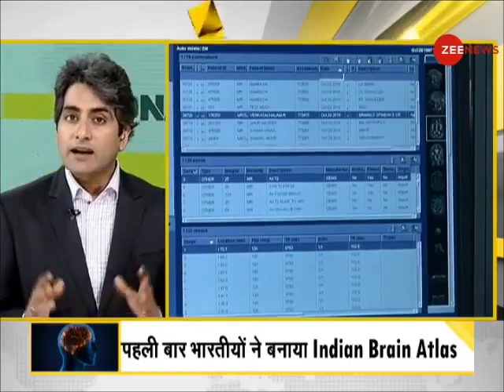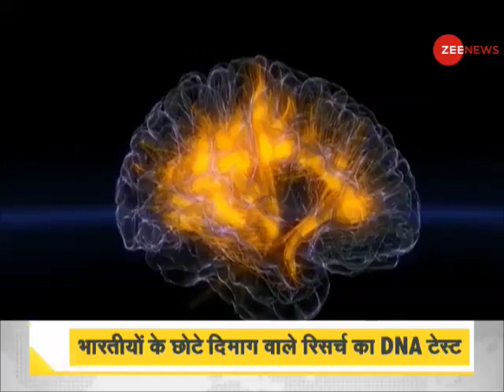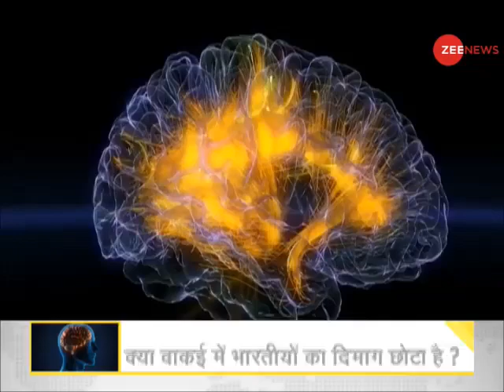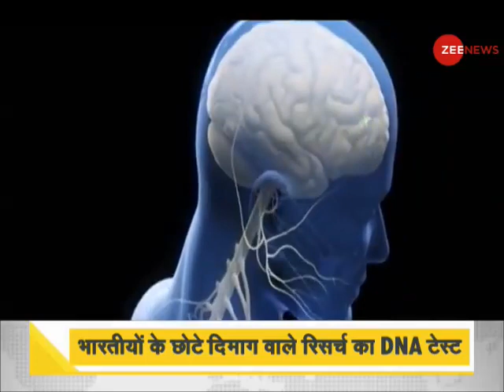New research on Indians brain || Is Indian's mind smaller than others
According to new research Indian's brain is smaller than others.